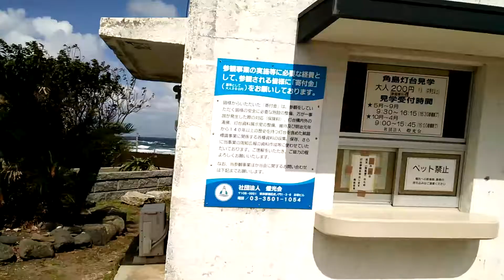角島灯台 山口県 角島大橋